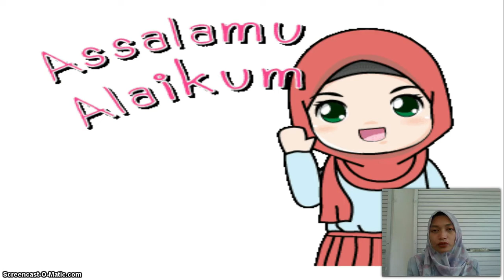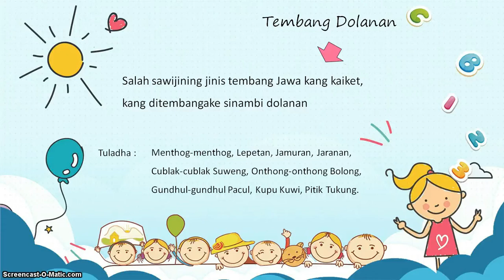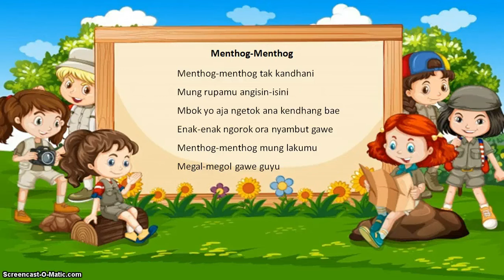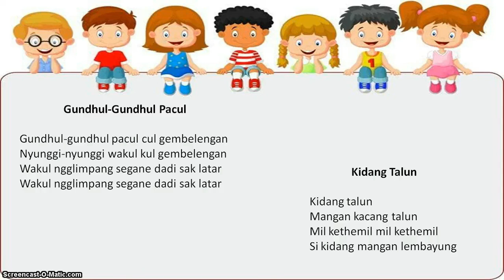BelajarbersamaSUKMA: Kelas 3 MI Islamiyah | BASA JAWA | Tembang Dolanan